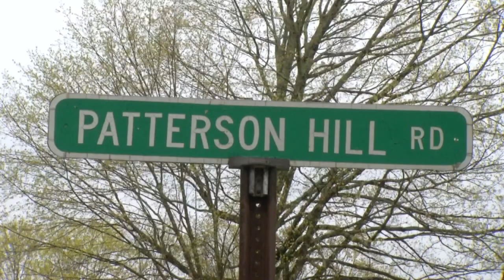Kansas man charged with 16-year-old Ralph Yarl's shooting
The 84-year-old homeowner is charged in the shooting as the teenager recovers from his injuries.